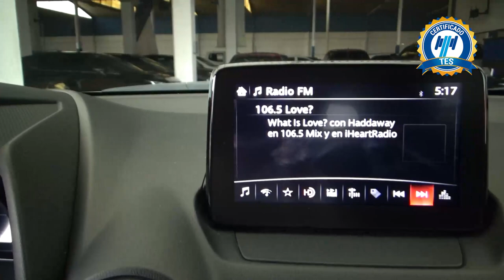Mazda / CX-3 / 2019 - 19639